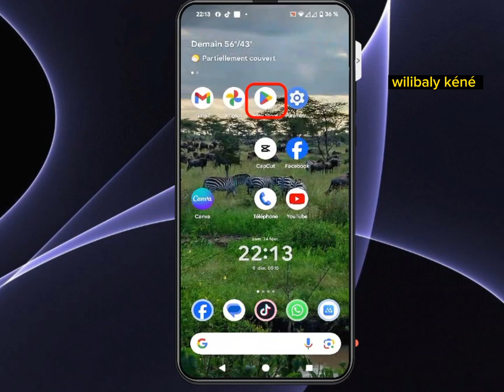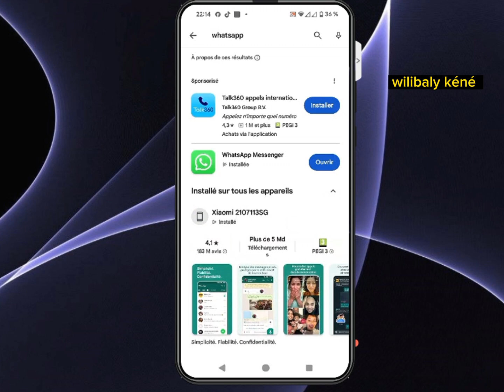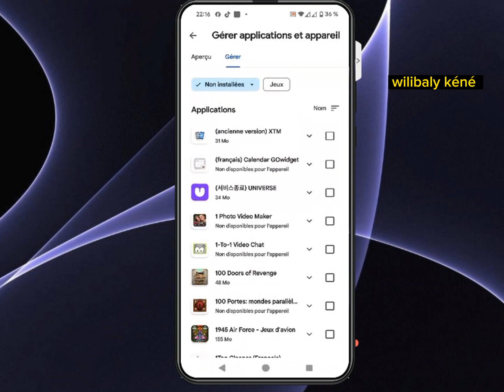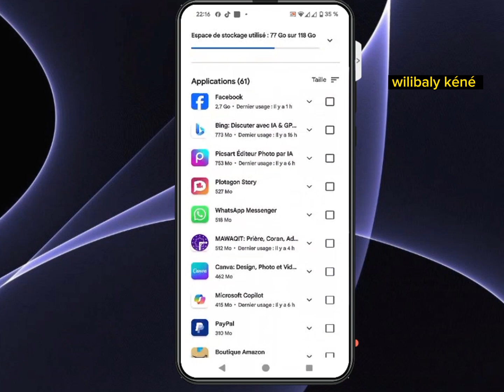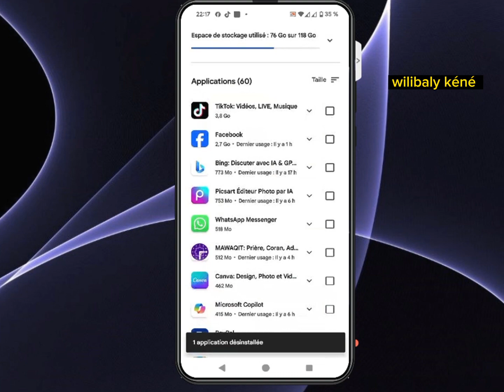comment améliorer les utilisations de vos téléphones iPhone et Android? super astuce!